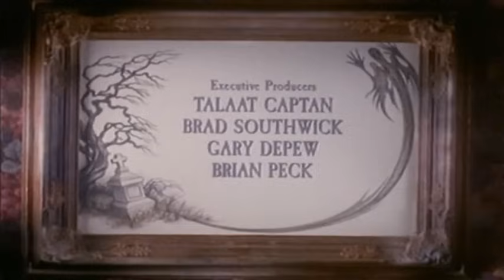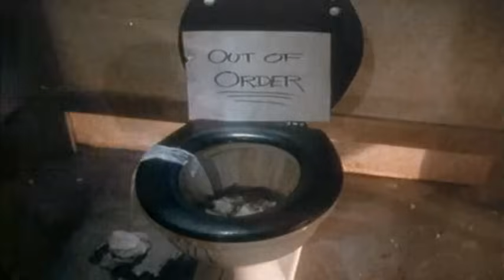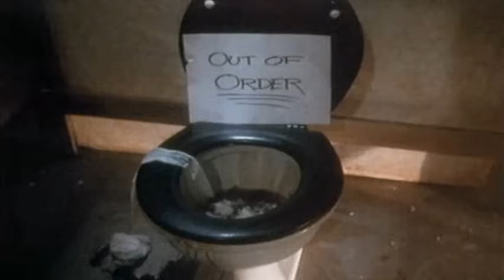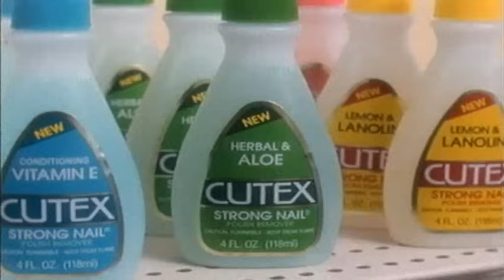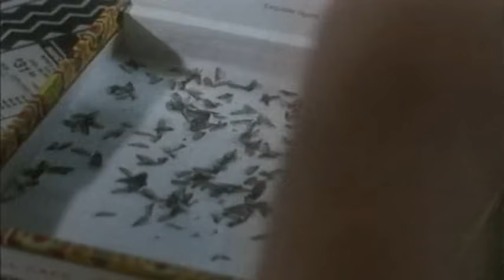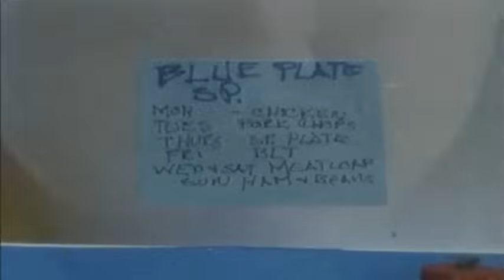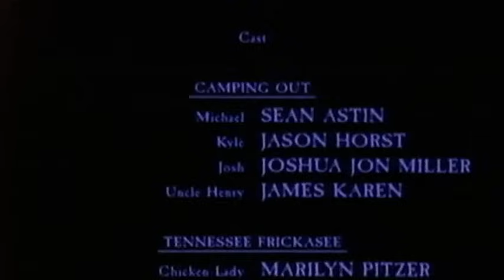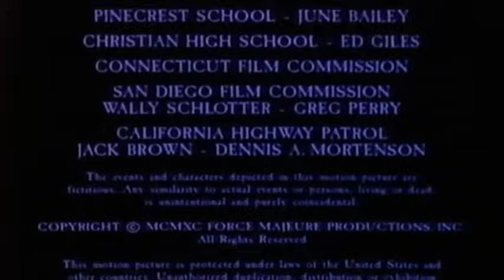The Willies (1990) Dvd Full Movie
Horror Movie - Language English
Plot :
Two brothers camping with their cousin try to frighten each other by telling stories. There are two main narrations: one involves strange happenings at an elementary school; the other, a teenage boy with a peculiar interest.